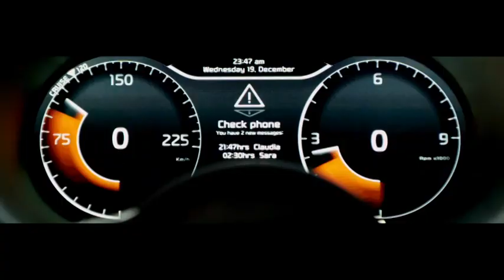2013 Kia Provo Concept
Kia has bowed the Provo concept car at the 2013 Geneva Motor Show.

Designed in Frankfurt by Gregory Guillaume's team, the Provo boasts 19" alloy wheels, a wraparound windscreen, frameless doors, and unique bumper inserts. Designers said they took inspiration from cars like the Fiat 500 Abarth, Innocenti Mini De Tomaso and the Alfa GT Junior.

Power for the Provo comes from the same 1.6-litre T-GDi used in the Cee'd GT variants. The mill, powering the front wheels, works together with an electric motor powering the rear wheels and provides an additional 33kW (47PS/45bhp). The engine is married to Kia's newly-developed 7-speed DCT dual-clutch transmission.

The Provo measures at 3,880mm long, 1,770mm wide, and 1,350mm tall, with a 2,530mm wheelbase and is rumoured to preview an upcoming premium supermini.